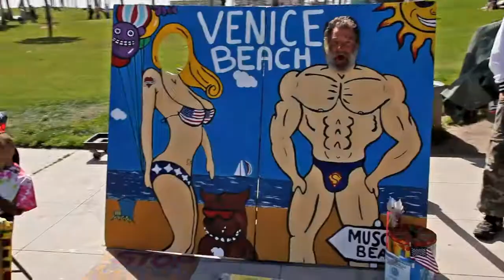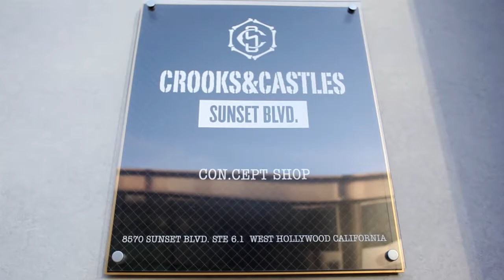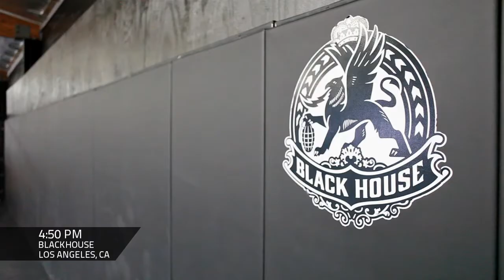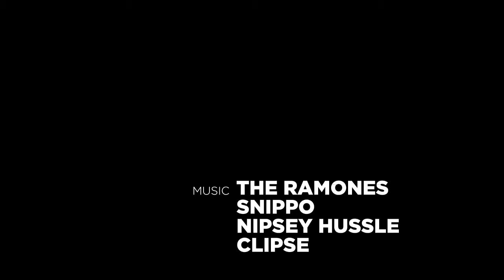Shanon Slack: Just A Day In LA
Shanon spends the day in LA working out with Olympic champ Apolo Ohno, stopping by a Crooks & Castles photoshoot, and rolling with Jason Manly, a Jiu Jitsu beast.

Directed By: Aaron Nardi
Created By: SNA Studios
Thanks: Crooks & Castles, Blackhouse